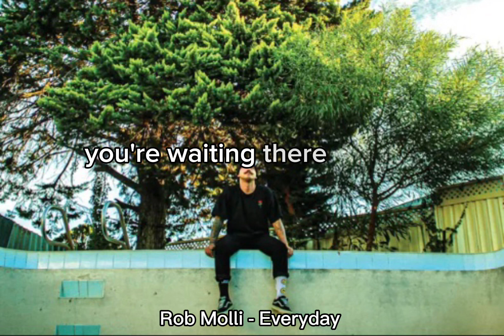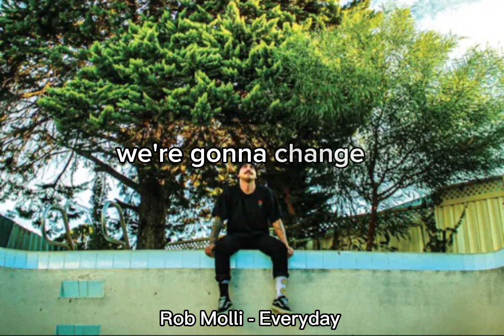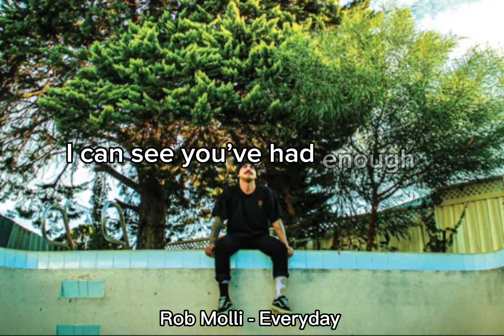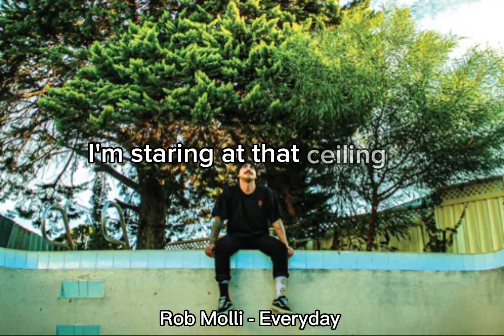Rob Molli- Everyday Lyric video